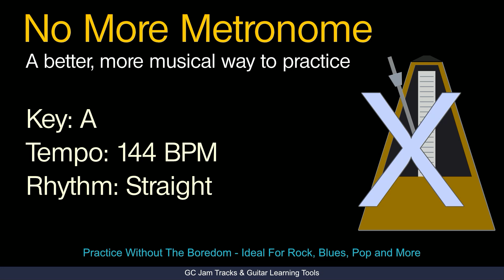Practice Backing Track, Key of A, 144 BPM - Metronome Alternative Straight Rhythm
Metronome alternative for a better, more interesting way to practice.
Basic rhythm loop in the Key of A at 144 BPM
Suitable for major or minor with a basic blues / rock style rhythm.

This practice track is available in multiple tempos. Click here for playlist